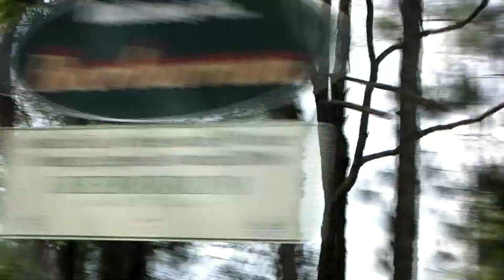Beerburrum DH Black Diamond Edit HD (With Crash)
My mates and I hitting the Beerburrum Black Diamond Trail, Please, Comment, Like, Favourite and Share